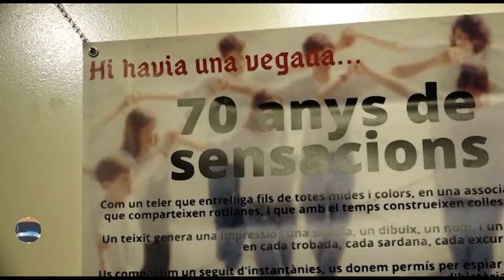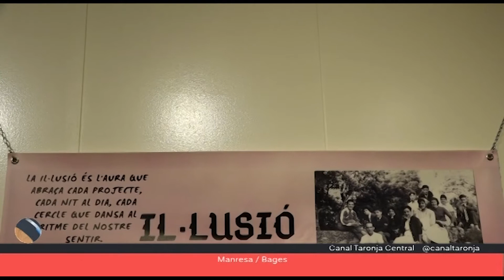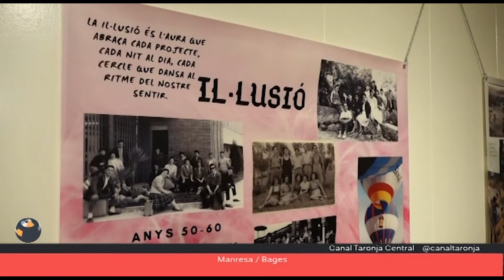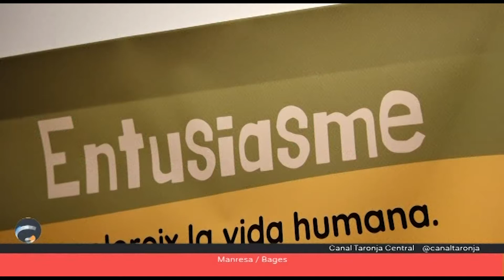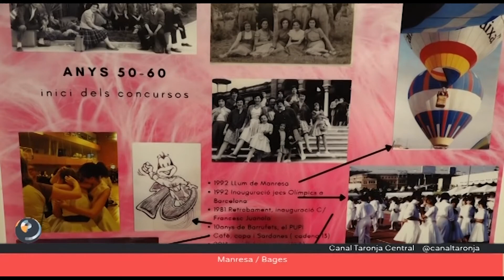TDT El grup sardanista Dintre el Bosc compleix 70 anys